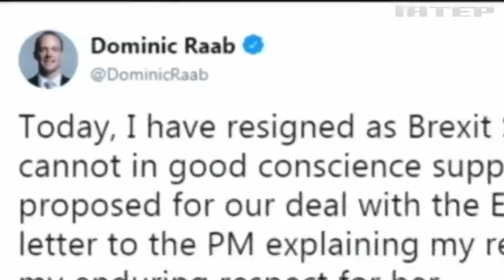Угода по Brexit "розвалила" британський уряд